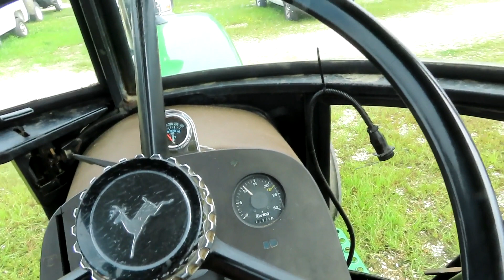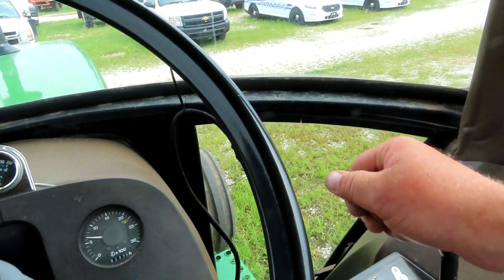JOHN DEERE 4050 For Sale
JOHN DEERE 4050 TRACTOR, Local Consignment, showing 755 hrs., 540/1000 PTO, cab-h/a (a/c recently rebuilt), quad range trans., 2 sets of dual remotes, factory top link, good rear rubber, newer cab interior.  Tractor is in overall really good useable condition.  Owner has decided to sell due to downsizing.  Really good, hard to find, make and model!
SELLS ABSOLUTE! We encourage personal inspection prior to bidding.